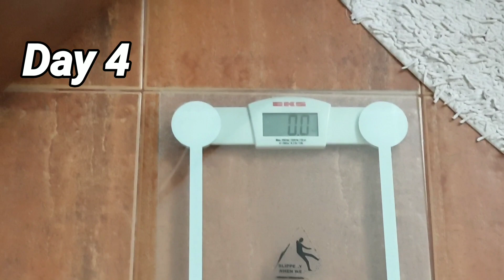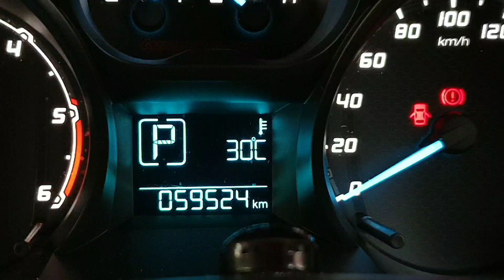พาขับรถดูรอบๆเมืองอุดร อาร์นีนวดขาให้ป้ะป๊า Drive to Lotus So sweet Arnie give Papa Massage